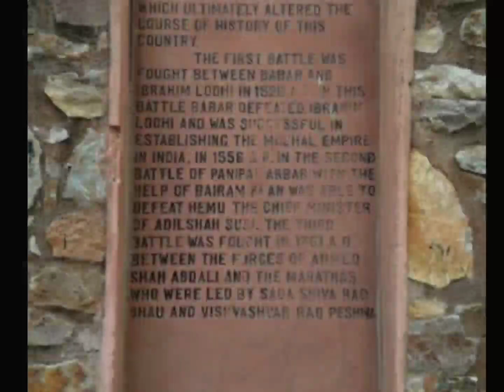पानीपत का प्रथम युद्ध| battle of Panipat first